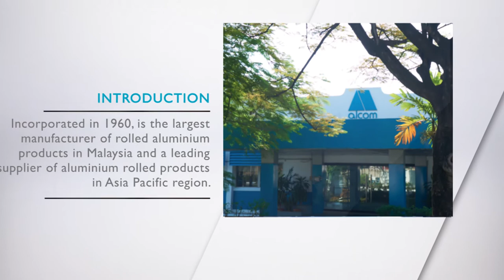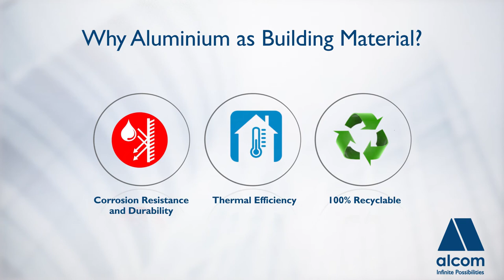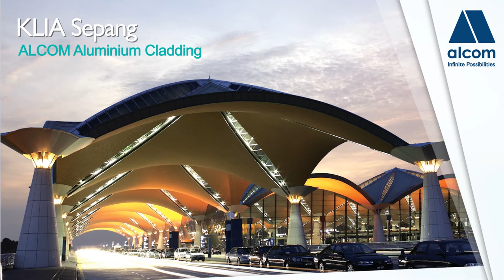Alcom Corporate Video V7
Client - Alcom